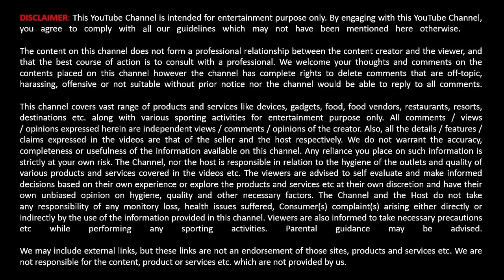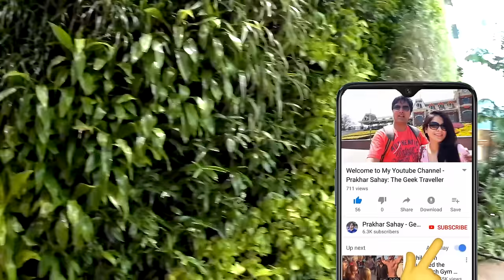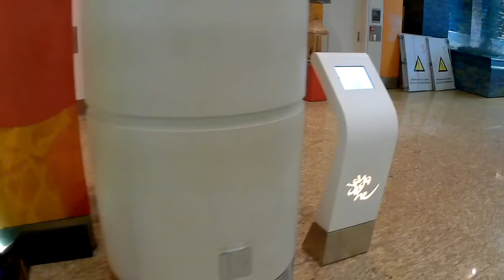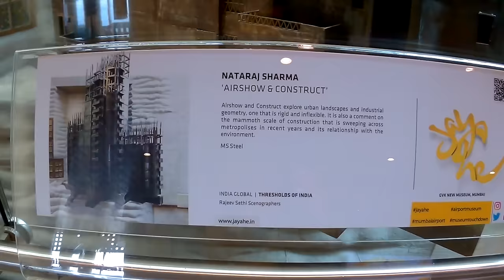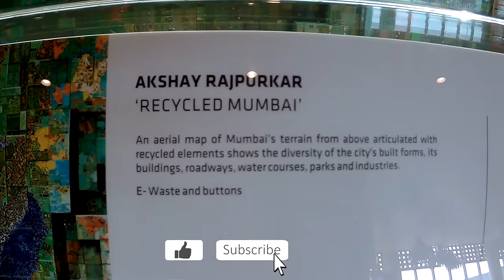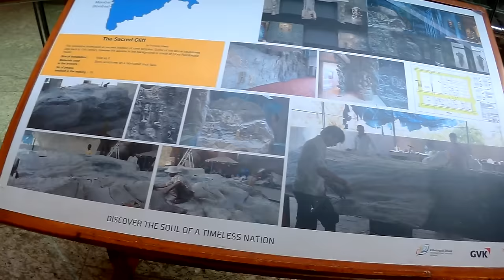Mumbai International Airport (Chhatrapati Shivaji Maharaj) Terminal 2 Departure Tour - Prakhar Sahay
Chhatrapati Shivaji Maharaj International Airport is One of the best airport in the world and was inaugurated in Januarry 2014.

The airport has two main passenger terminal complexes. Terminal 1 at Santacruz is dedicated for domestic passengers. The new Terminal 2 which is an integrated terminal catering to both international and domestic passengers but now a days flights terminal can change from domestic to internation according to which airline you are travelling.

I’ve travelled many airports in India and abroad but this one has some specialty in it. I can very confidently say that if you have a transit in this airport you will not be bored easily as there is a lot of things to look out for. Also you may easily spot celebrities here.

A modern airport which is designed with a basic shape of a feather of peacock. Incidentally peacock is the national bird of India. This shape is repeated in many components of this beautiful structure of this airport building. These include columns, ceilings, logo, panels etc. The new international terminal "T2" is nothing short of a marvel, a fusion of art and technology. The terminal is on of the best in the world and puts India on the world map.

The new Terminal - T-2 is mesmerising and offers a lot to the people. This airport exhibits many cultural and contemporary art works. It is worth watching the airport just roaming inside, if you have time before boarding a flight. Quite nicely decorated and it's huge. Relevant signs at every location to guide you through the way. They provide services to keep you entertained until your boarding starts.

The facilities at this airport are of international level, Check in and luggage collection was well organised and smooth.  There are many international brands options to choose from for shoppers,  it is like one big shopping mall.  Duty free shops are also world class,  one big part is its food zone having mouthwatering delicious food option.  There are ample food joints and lounges, and the shops are good value for last minute gifts. Smoking zones are clean and well ventilated.

There are nice areas to relax if you have long time transit. The overall atmosphere was calm and serene - unlike most airports. Ground staffs, securities, police everybody are very helpful.

I am amazed at the choice of theme it has. The inclusion of Art and artefacts, installations, sculptures and the sheer grandeur through the exotic interior is breathtaking! A unique airport that celebrates the country's traditions, arts and crafts!

Though there can be long Queue in the security and immigration depending on the time of the day. It gets really busy between 9:00 pm to 2:00 am when many International flights depart.

Airport has lot of parking space there are many five star hotels just outside the airport which is very convenient for businessman and travellers. It has the best connectivity across the globe. The huge Airport  witness hundreds of flight everyday from across the globe. There are a lot of approach routes and the traffic to and fro to the airport is also managed well.

The world class airport making travel more easier and enjoyable.